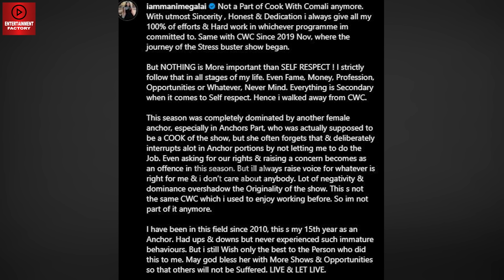Cook With Comali 5 - Sunita Angry About Manimegalai & Vj Priyanka Deshpande Fight | Quit Truth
Sunita Angry About Manimegalai & Vj Priyanka Deshpande Fight | Manimegalai And Priyanka Fight | Manimegalai And Priyanka Issue | Manimegalai And Priyanka Fight Truth.